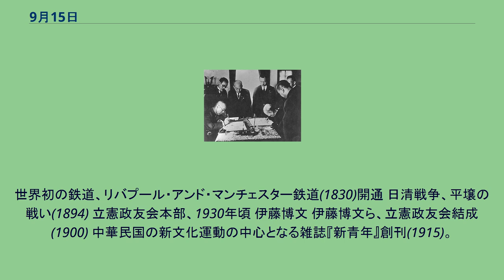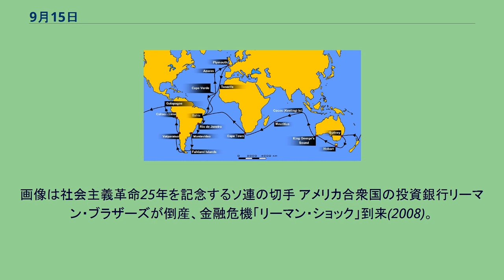9月15日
9月15日（くがつじゅうごにち）は、グレゴリオ暦で年始から258日目（閏年では259日目）にあたり、年末まであと107日ある。
世界初の鉄道、リバプール・アンド・マンチェスター鉄道(1830)開通 日清戦争、平壌の戦い(1894) 立憲政友会本部、1930年頃 伊藤博文 伊藤博文ら、立憲政友会結成(1900) 中華民国の新文化運動の中心となる雑誌『新青年』創刊(1915)。
創刊時の名称は『青年雑誌』、画像は改名後のもの 第一次世界大戦・ソンムの戦いで史上初の戦車が投入される(1916) 日満議定書調印(1932)、日本が満州国を承認。
ナチス・ドイツ、ユダヤ人を定義し市民権を否定するニュルンベルク法を制定(1935)。
曾祖父にユダヤ教徒（画像の黒丸）を3人以上持つとユダヤ人とされる ブルガリア人民共和国成立(1946)。
1990年まで存続。
画像は社会主義革命25年を記念するソ連の切手 アメリカ合衆国の投資銀行リーマン・ブラザーズが倒産、金融危機「リーマン・ショック」到来(2008)。
画像は当日の本社前 コンスタンス2世(左; 630-668)暗殺 スウェーデン王グスタフ6世アドルフ(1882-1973)、 哲学者ルドルフ・クリストフ・オイケン(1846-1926) 作曲家アントン・ヴェーベルン(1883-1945) グアテマラの独立記念日パレード （地図左より）グアテマラ、エルサルバドル、ホンジュラス、ニカラグア、コスタリカの独立記念日（1821年にスペインより独立）。
月岡芳年『月百婆』(1886) 彫刻家シン・ピーラシー(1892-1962)誕生